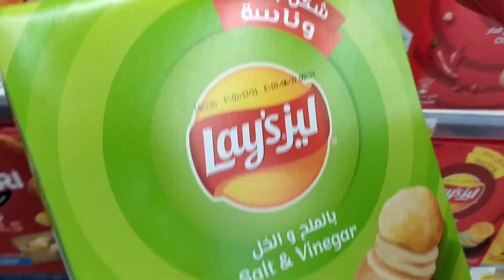Lots of Lays | ASMR | Lays French Cheese | Lays Salt | Many more